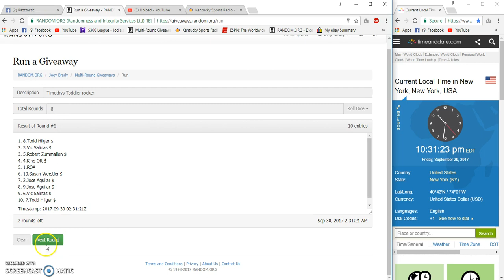Timothys toddler rocker